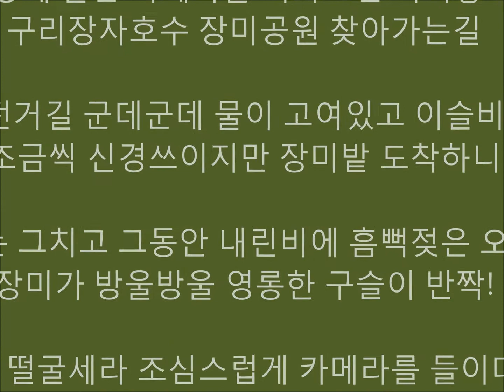비에 젖은 오월장미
배낭에 들은 카메라를 비가오면 어찌할까? 구리장자호수 장미공원
찾아가는길  자전거길 군데군데 물이 고여있고 이슬비가 조금씩 신경쓰이지만 장미밭 도착하니 비는 그치고 그동안 내린비에 흠뻑젖은 오월장미가 방울방울 영롱한 구슬이 반짝! 행여 떨굴세라 조심스럽게 카메라를 들이대니 붉은입술 뜨거움 묻어나네